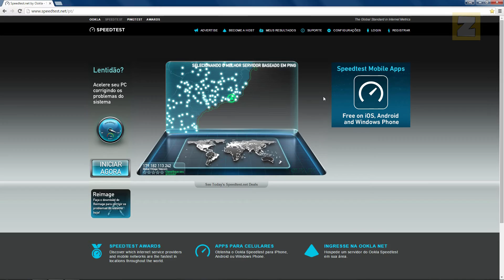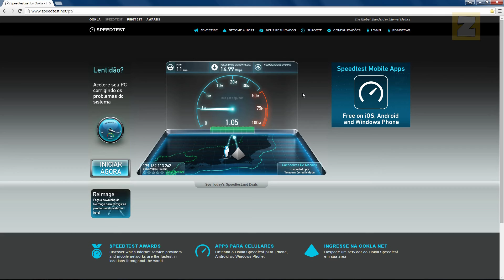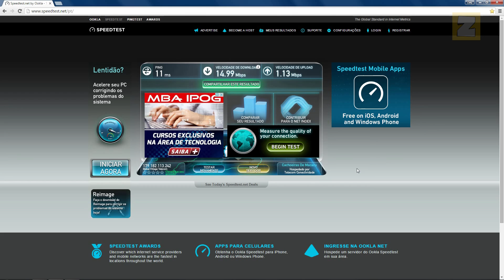Como Monitorar a VELOCIDADE REAL da sua INTERNET BANDA LARGA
Neste vídeo ensino você a monitorar a velocidade real da sua internet para verificar se a velocidade recebida e a mesma contratada.

Você tem sugestões para novos vídeos? Acesse o blog